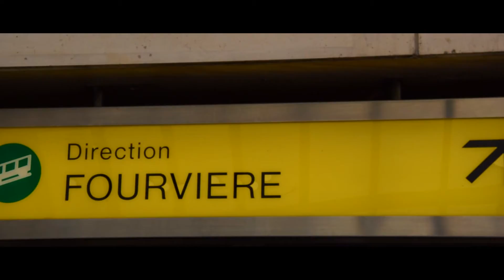LES 3 PLUS BEAUX ENDROITS DE LYON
Dans ce nouveau vlog nous vous faisons découvrir Lyon, la belle ville lumière,  la cité des gônes, à pied et en drone ! Grace à cette visite guidée nous vous proposons un petit circuit touristique pour voir les plus beaux endroits de Lyon le tout pour une brève halte sur un jour. Un petit arrêt à la Gare Part Dieu et direction la colline de Fourvière pour profiter de la plus belle vue qu'offre la ville, sans en oublier ces vestiges du passé, tels que le théâtre gallo romain surplombant la cité  et la basilique Fourvière avec sa sublime vue sur la presqu’île.

👍🏻 Si cette vidéo t'a plu n'hésite pas à mettre un pouce bleu !
🎬 Nouvelle vidéo tous les jeudis à 18h30 !